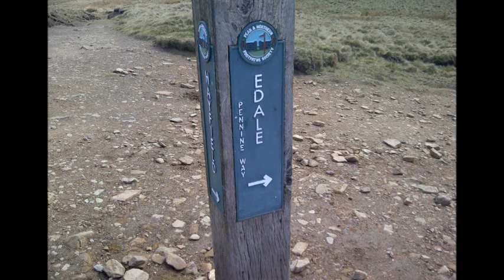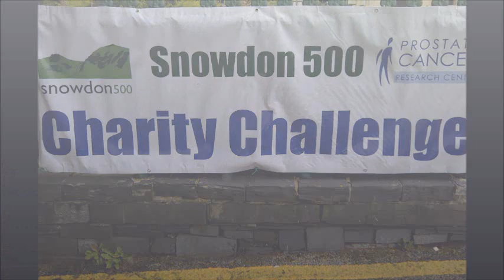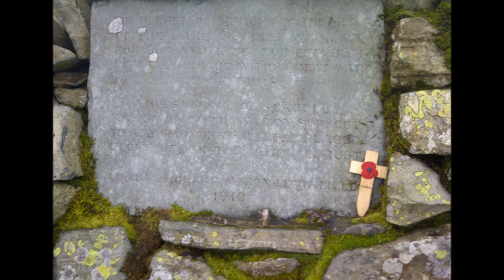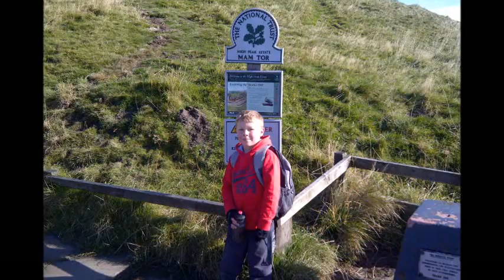kinder scout/snowdon/scafell pike